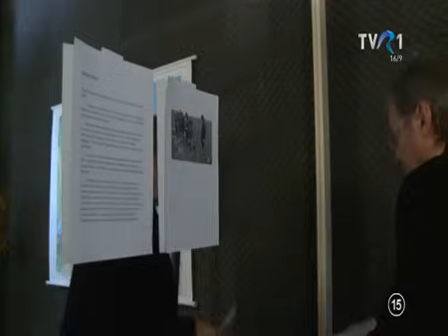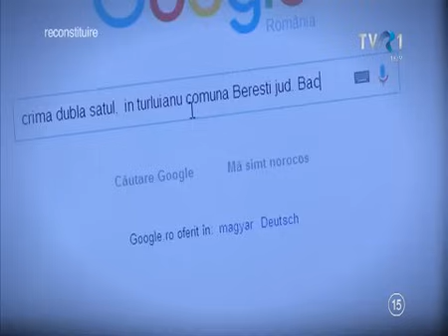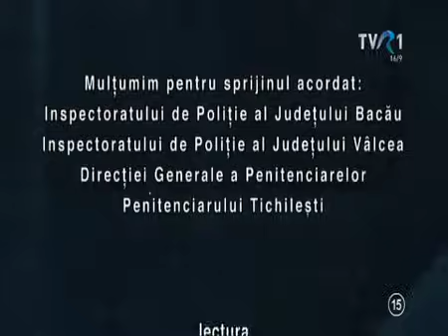Anchetele comisarului Antonescu - 2015-12-10